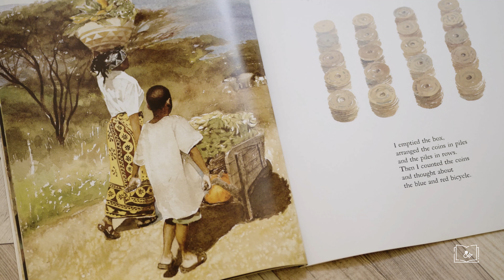S2E:18 My Rows and Piles of Coins by Tololwa M. Mollel | Book Review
This is an inspirational story about a young boy, Saruni who lives in Tanzania. He has a desire to buy a bike of his very own, not only for riding but to help his mother carry a heavy load of goods to the market. He secretly saves the earnings that his mother gives him in hope of purchasing a bike. In addition to the financial obstacle, Saruni has to learn how to ride a bike. Can he overcome these obstacles? Saruni’s story would motivate, inspire and encourage young readers.

Author: Tolowa M. Mollel
Illustrator: E.B. Lewis